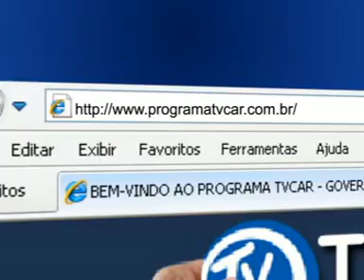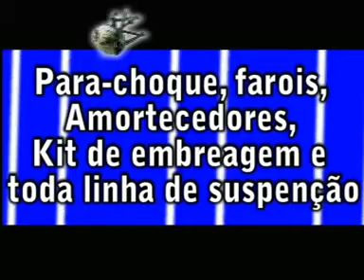12 01 2011 QUARTA FEIRA PARTE 1